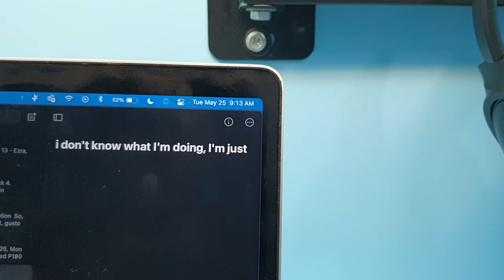How to Study with No Motivation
Studying is hard, especially when you don't feel like doing it, but it's not impossible.